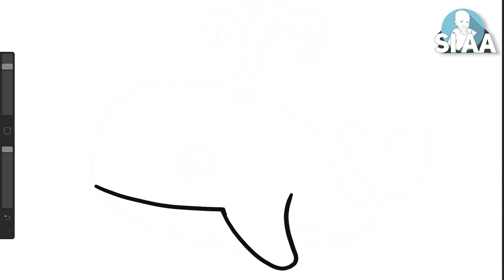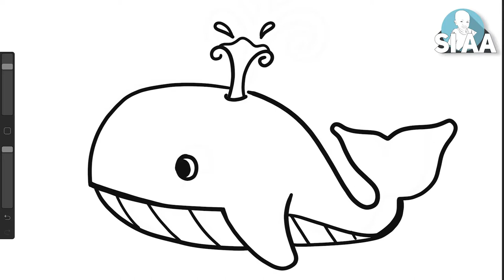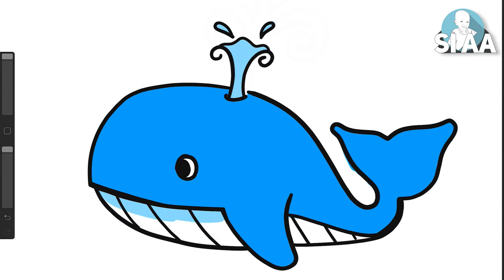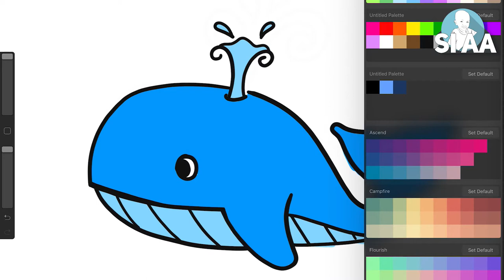Menggambar dan Mewarnai Paus Biru 🐳 l Si-AA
Cara Menggambar Dan Mewarnai Ikan Paus Biru

Oh iya, Disini media yang digunakan adalah Digital, yaitu menggunakan Ipad Pro dan Aplikasi Pro Create.